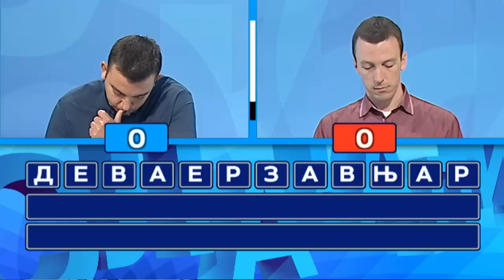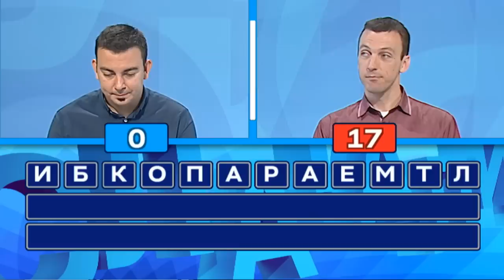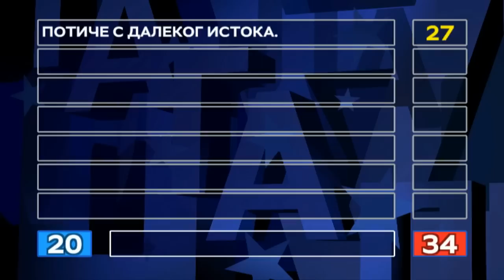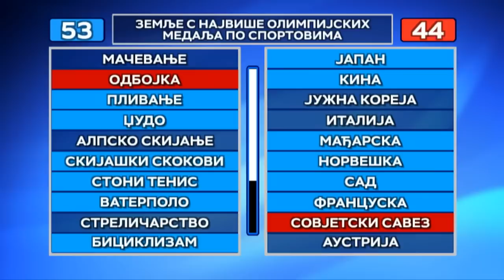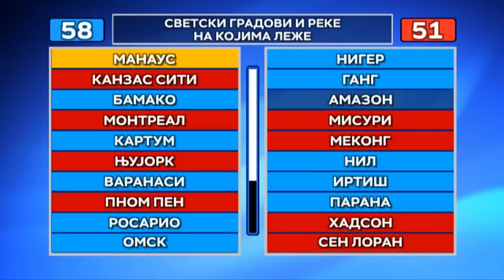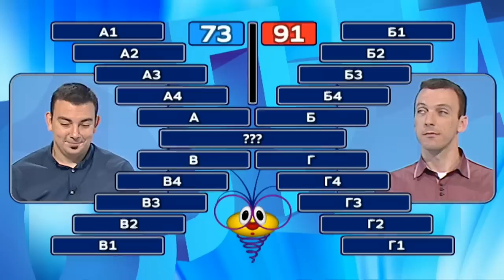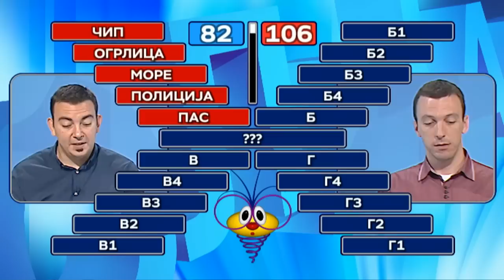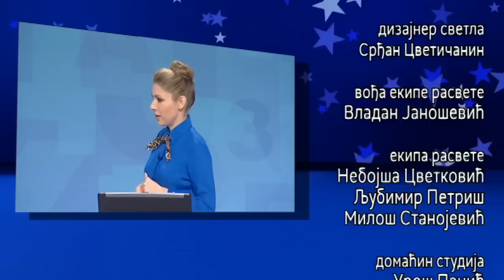Slagalica 01.07.2019.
115. ciklus - 27. emisija